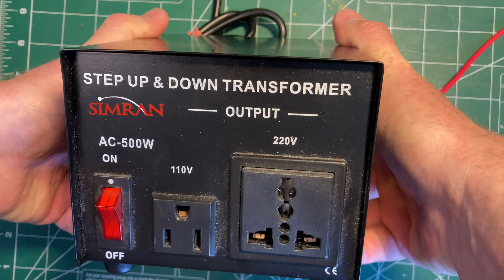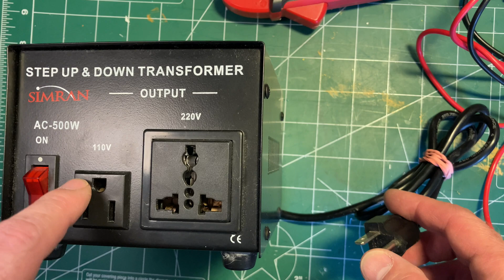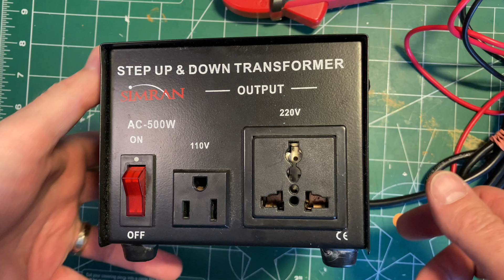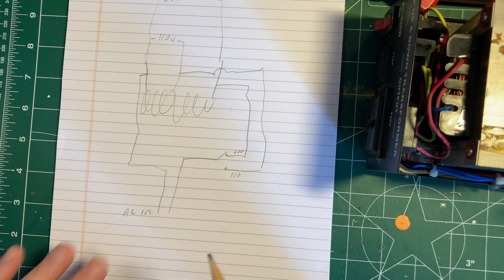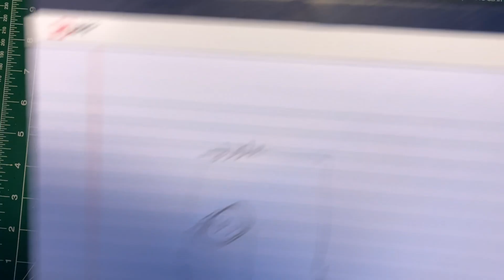A Look Inside an AC Step Up / Step Down Transformer